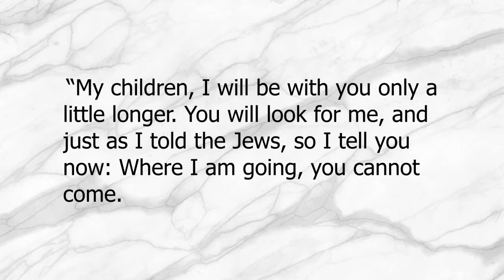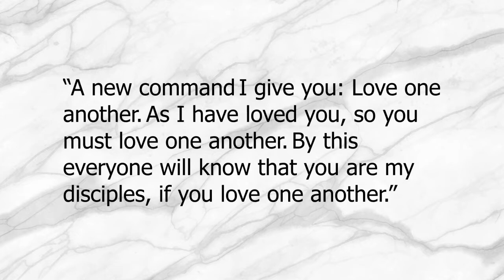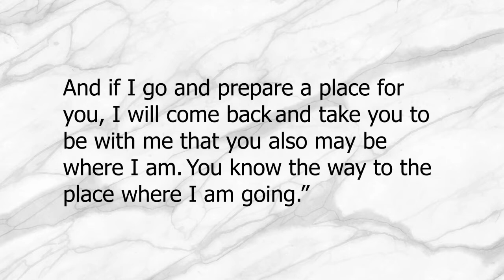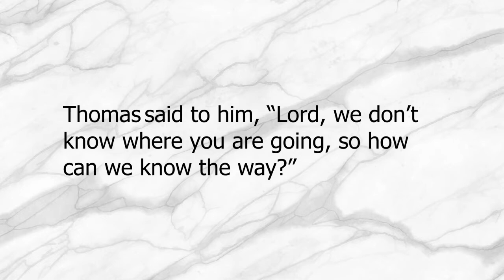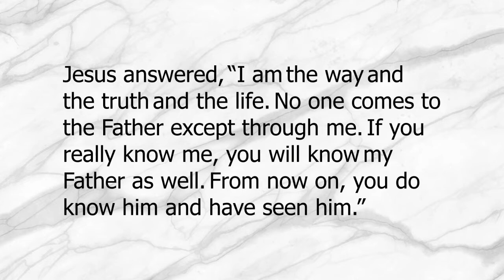"“How Can There Be Just One True Religion?" - Rev. Robbie Ytterberg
Rev. Robbie Ytterberg shares his sermon “How Can There Be Just One True Religion?" in our sermon series "Asking For a Friend: Honest Questions For God".